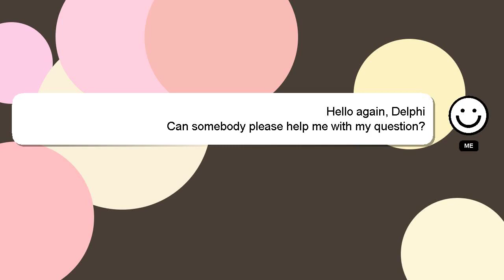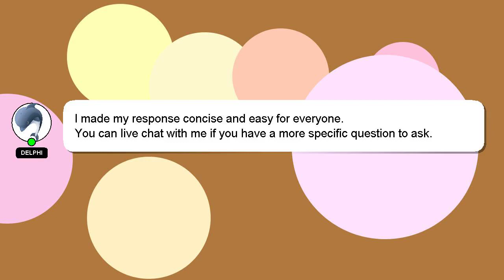How to design a mens room?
Let me give you a brief introduction of who I am, Hello, I am Delphi. I can assist you in discovering answers to your inquiries. - How to design a mens room?

Your answer will be appreciated and acknowledged with a 'heart' from me.

*2 What we are experimenting :*